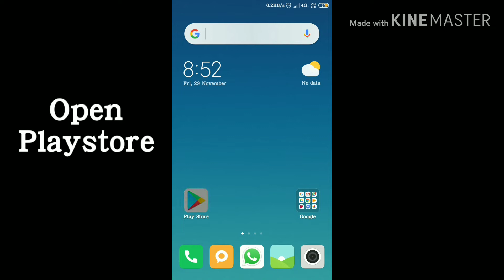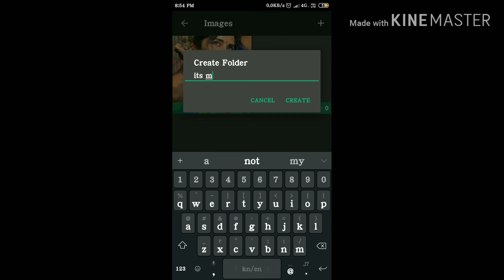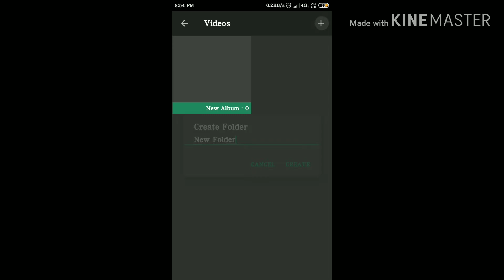ಮೊಬೈಲ್ torch ಅಲ್ಲಿ ಇರುವ ನಿಮಗೆ ಗೊತ್ತಿಲ್ಲದ ವಿಷಯ | secrets in your mobile torch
This video is made for knowledge purpose.It contains informant about application named "Torch vault".

And drop a comment in the comments section about your opinion.

Thank you😍 ಧನ್ಯವಾದಗಳು 🙏